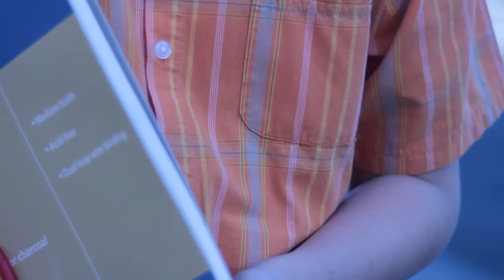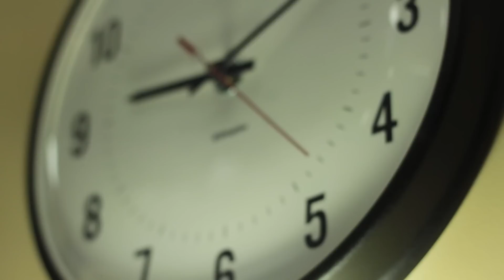To Hear a Hand | Short Film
A young deaf boy receives a hearing aid for the first time.